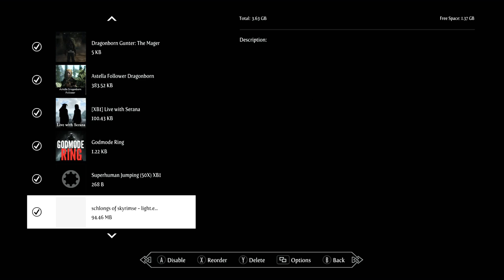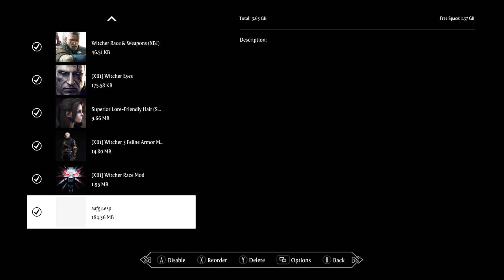My load order SSE ( XB1 )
Let's try to get 20 likes

Please ignore haters and hate comments

NO COPYRIGHT